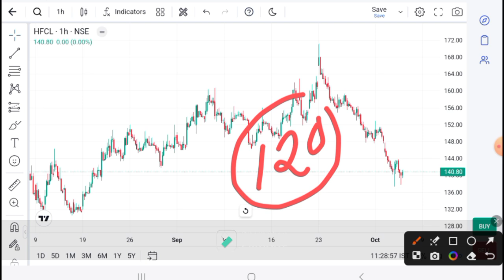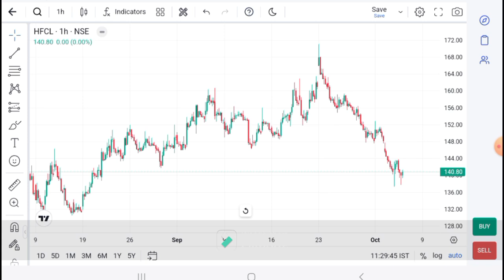HFCL SHARE LATEST NEWS I HFCL News today I HFCL SHARE TARGET | HFCL Technical Analysis I HFCL Target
ANGEL ONE
Android
Refer code : NMEMD